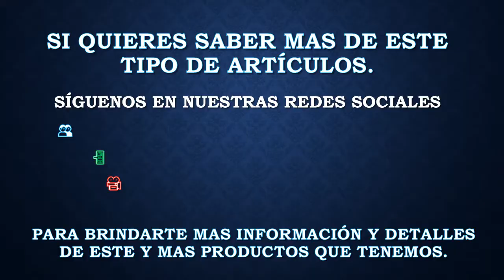Volvo 9700 listo con luces y cromática en reflejante 3M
Volvo 9700 listo para entrega a su dueño.

📲 Whatts App: 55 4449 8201
👥 Facebook: Cosa Nuestra Sales Team
📰 Blogger: 500Halcon